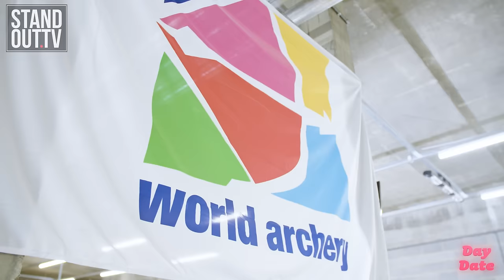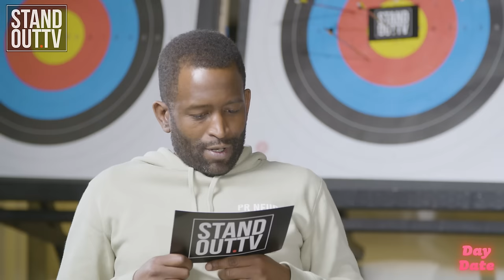"I PREFER THE TASTE OF **** THAN WATER" | Day Date with Loons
Day Date returns with Klaudia and Loons trying their shot at archery. Is this combo we never knew we needed?

Turn on those post notifications too so you don't miss a thing 🔊